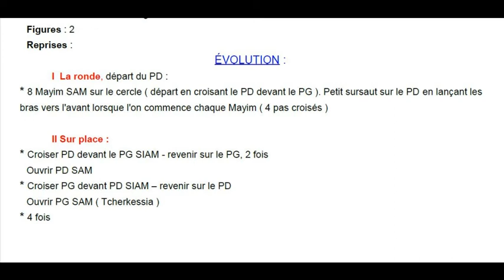KOLO DE SREM Chorégraphie FDM50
Folklore de Yougoslavie, Ronde